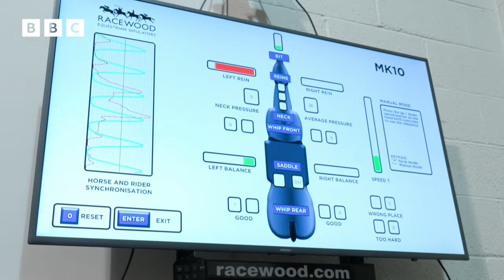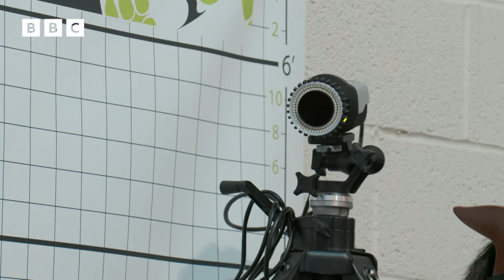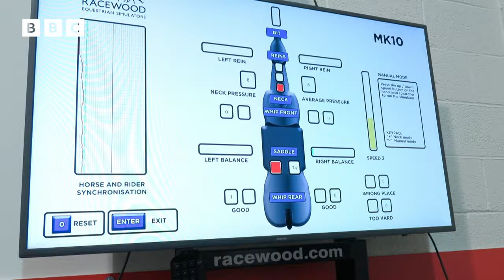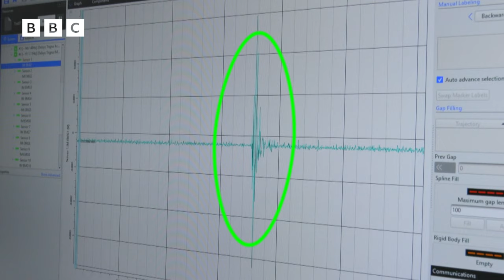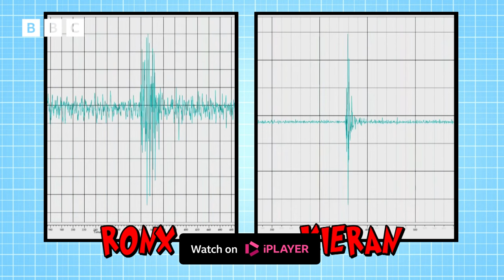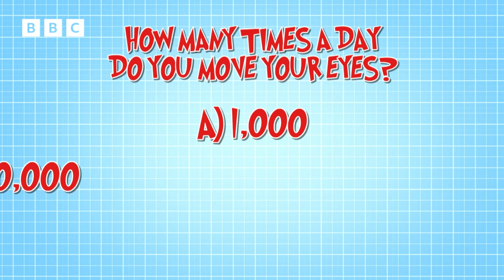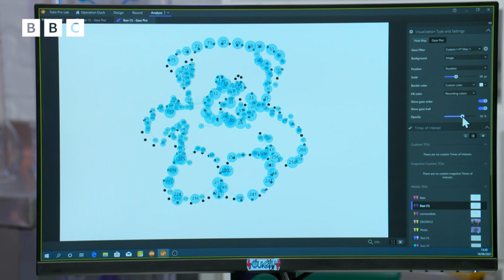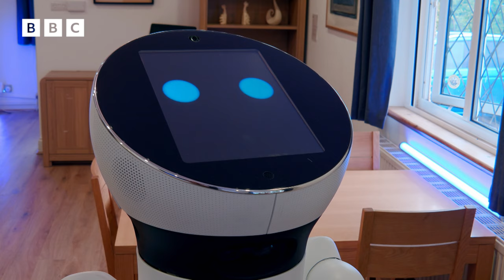Operation Ouch! - British Science Week Compilation | CBBC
Hilarious twin doctors Chris and Xand plus Dr Ronx explore the weirdest and most wonderful bits of medicine. From sneezes and snot to pimples and poo, nothing escapes their crazy experiments!

You can watch full episodes of Operation Ouch! on BBC iPlayer.

00:00 - Khadijah Mellah shows us her strength as a Jockey!
03:10 - Winner figures out why his nose makes weird noises whilst he sleeps!
04:39 - Macie learns why her throat hurts when she sings!
06:20 - Kieran Lai shows us the Popping dance.
08:32 - Dr. Chris plays dot-to-dot with his eyes.
10:59 - Dr. Chris and Dr. Xand go to the future!